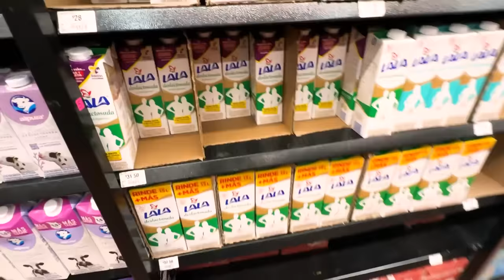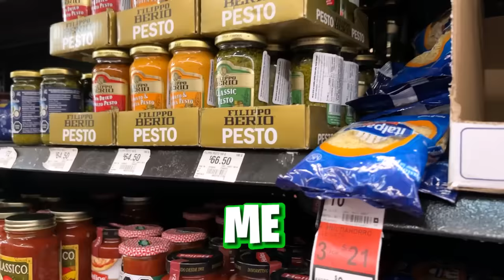24 HORAS COMIENDO UN COLOR😱 | Susy Mouriz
¡El día de hoy comimos por 24 HORAS de un solo COLOR! 😱🤣 Fue un reto muy difícil y complicado... 😭 @MARIANAMIAMORCH
 Espero que les guste este video :3 los amoooo!!💕

 Aviso de Copyright: El uso de los videos son solamente exclusivos de este canal y la copia del material en otro canal será reportado y eliminado bajo los reglamentos de YouTube. Susy Mouriz ©️ 2023